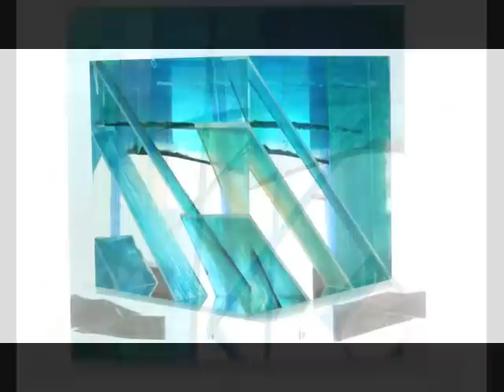Laurent Garnier - Deep sea diving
" Snorkeless " peinture-sculpture optique , peinture 3D. Dominique Stern